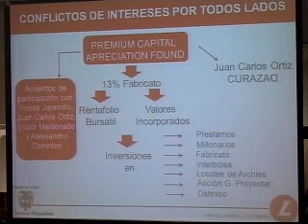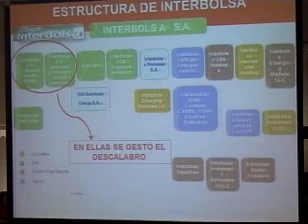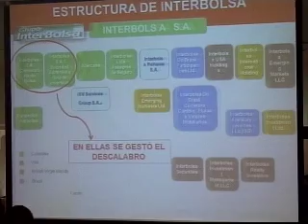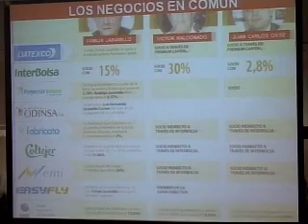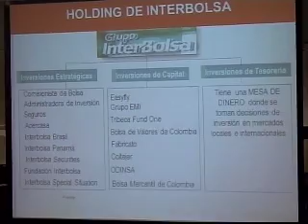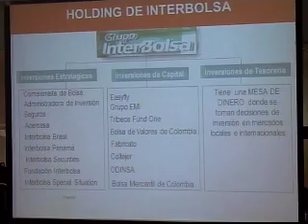Parte 15. "Debate Interbolsa" 13-Nov-2012. Comisión Tercera de Cámara